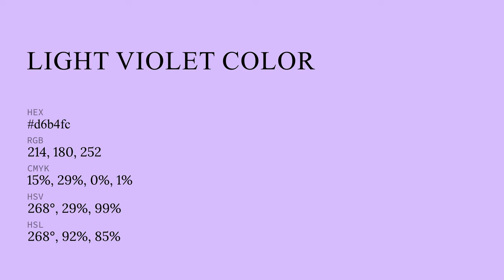Light Violet color d6b4fc hex color - Violet color - Warm color d6b4fc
What color is Light Violet ? d6b4fc hex color - Violet color - Warm color d6b4fc

Hex d6b4fc Color Code is also known as Light Violet color.

Hex d6b4fc Color code in RGB color code model is created after adding 83.92% red color, 70.59% green color and 98.82% blue color.
Hex d6b4fc Color code in CMYK color (process color) code model is generated after subtraction of 15% cyan, 28% magenta, 0% yellow and 1% black.